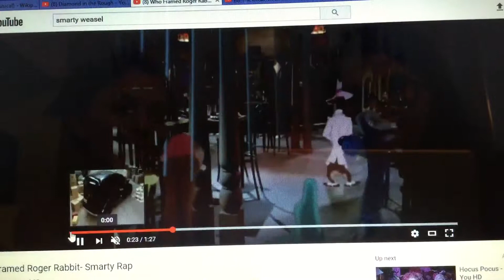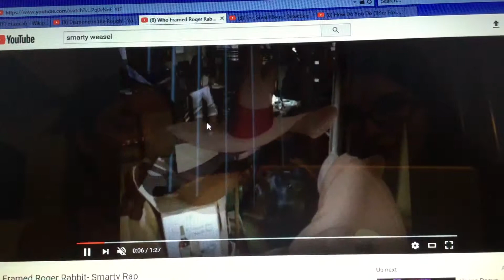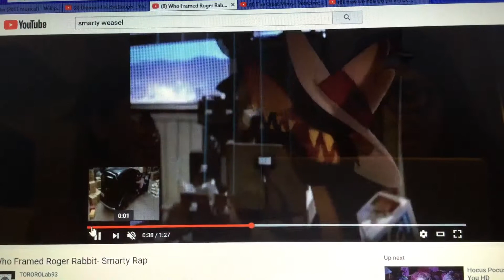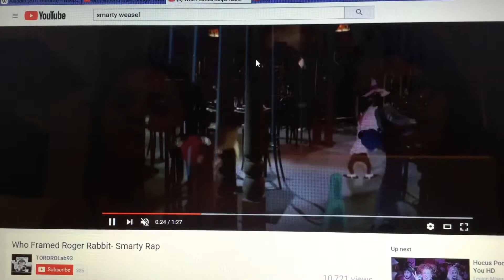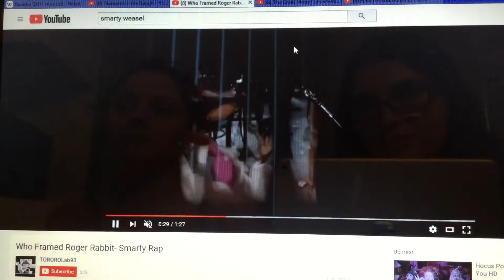Aladdin (the animated musical) part 9